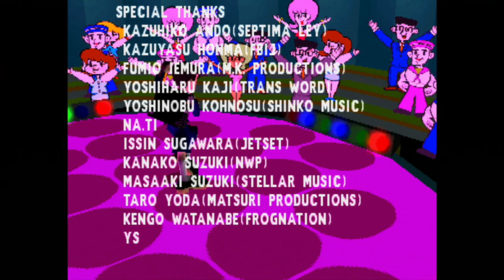Bust A Groove/Move 2 HD Tsutomu Playthrough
Welcome everyone, this is a play through of Tsutomu in Bust a Groove 2. I did manage to face Pander at the end of this video. More videos to come!